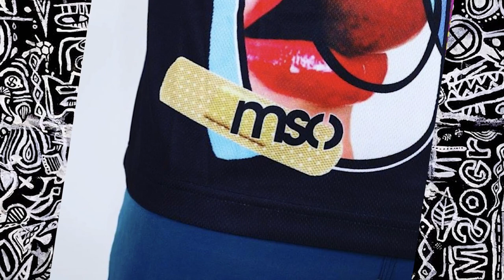MSOGr X A-pop Cap&Hat collection 2021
Noboru Asahi’s art works ”A-pop” designed MSOGr cap and hat and more.

"A-pop"朝日昇がデザインしたMSOGrのキャップとハットのコレクション2021。
MSOGrのTシャツやロゴ等のアイテムも若干交えて。
MSOGrは日本とオランダを軸とするヨーロッパをメインに展開しています。

Video production by A-pop